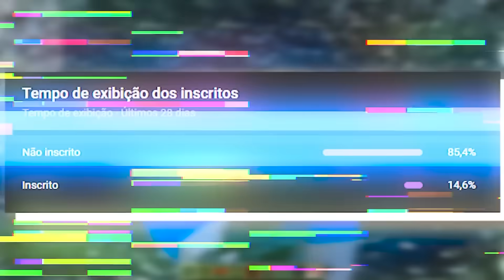Trolei meu AMIGO com POUCA COISA no Minecraft!